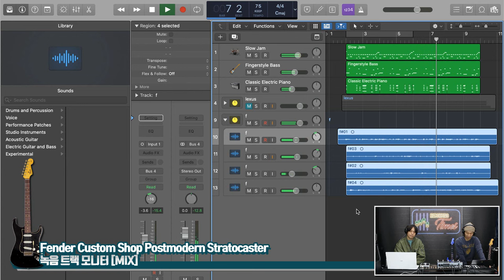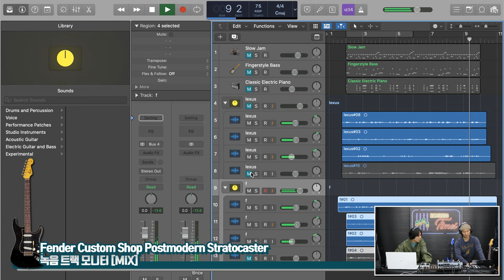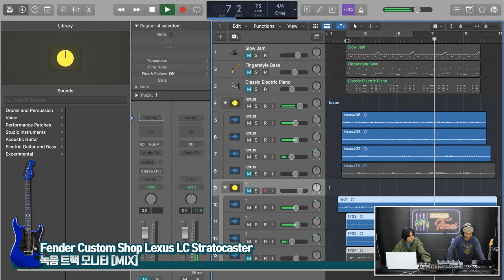[RecordingTimes 653회] Modern Style Fender Custom Shop Stratocaster Recording Session #2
Fender Custom Shop 2022 Postmodern Stratocaster Journeyman Relic Rosewood [SN.XN14733]